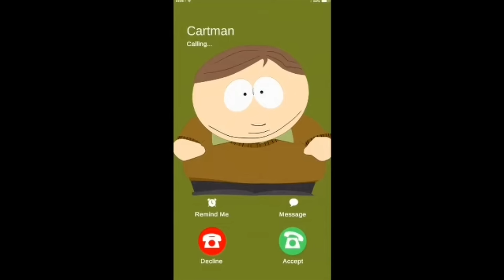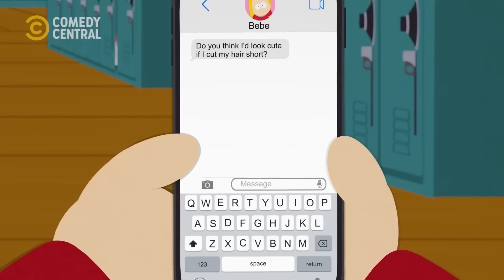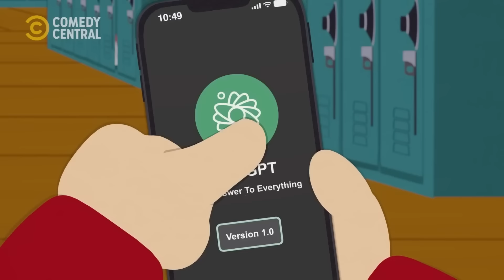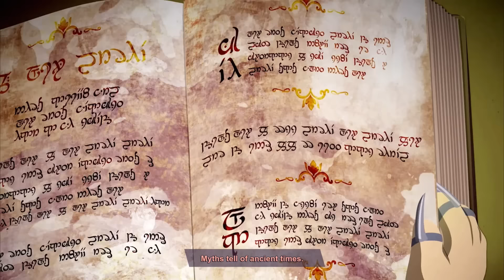Every Single South Park Game Ranked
South Park has been a relevant show in the adult animation space for YEARS at this point, which inclined a lot of games to be made out of it. Some are good, some are bad, and this video includes it all.

00:00 - Intro
00:46 - Game 9
01:56 - Game 8
03:16 - Game 7
04:53 - Game 6
06:35 - Game 5
08:54 - The Pinball Halftime Show
11:02 - Game 4
14:36 - Game 3
17:23 - S Tiers